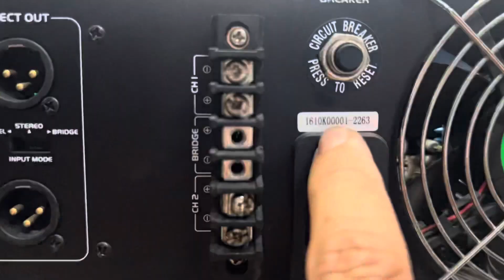Cục đẩy bãi 2 kênh Đức soundking hc3000